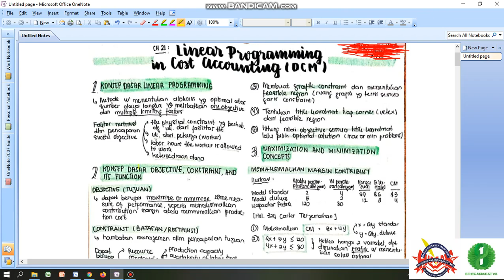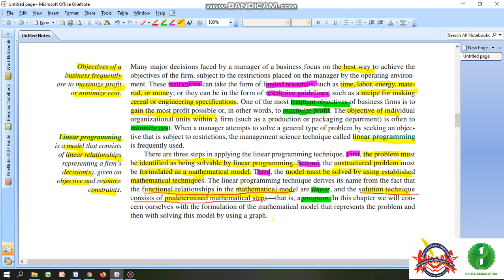83. COST 2 -TM 13- Konsep Dasar Linear Programming